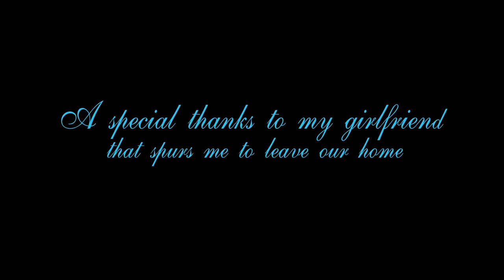Saving baby Sea Turtles by WildLife Sense Kefalonia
This video is dedicated to all researchers who are committed to save and protect Caretta Caretta (loggerhead) Turtles in the beautiful setting of the Kefalonia Island.

Questo video è dedicato a tutti i ricercatori che si impegnano a salvare e difendere le tartarughe Caretta Caretta nella splendida cornice dell'isola di Chefalonia

Cacchio ho fatto un video stile National Geaographic Channel 😂 wooow 😱
Χελώνες, Ομορφιές της Κεφαλονιάς, Καρέτα - Καρέτα